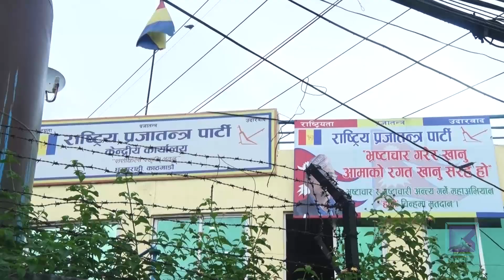गठबन्धन सरकारको न्यूनतम साझा कार्यक्रम परिणाममुखीभन्दा प्रचारमुखी । कान्तिपुर समाचार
गठबन्धन सरकारले त्याउन लागेको न्यूनतम साझा कार्यक्रम परिणाममुखीभन्दा प्रचारमुखी हुने देखिएको छ । राष्ट्रिय मुद्दामा सत्तारुढ दल चारतिर फर्कदा जनसरोकारका सवालमा भने एकमत छन् । न्यूनतम साझा कार्यक्रममा कुन दलको चासो र प्राथमिकता के मा छ त ?